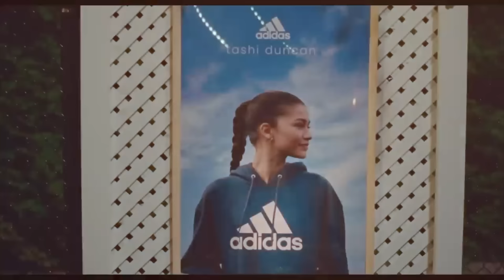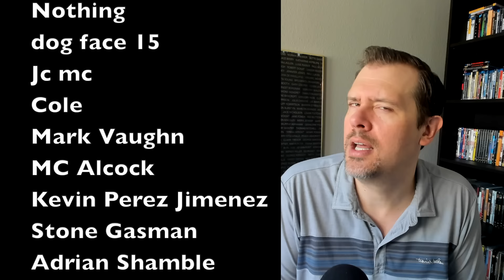Oscar Predictions 2025 | Mid-Year Report!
Now that we've hit the midpoint of 2024, what films released so far this year do I think will be nominated at the 97th Academy Awards? Here are five you can count on!